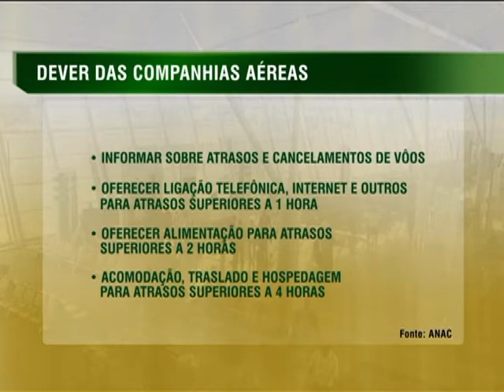Aeroportos brasileiros operam em esquema especial até 10 de janeiro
NBR NOTÍCIAS - 19.12.14: Os principais aeroportos do país vão operar em esquema especial até 10 de janeiro. O objetivo é garantir a tranquilidade e a segurança dos cerca de 20 milhões de passageiros que devem passar pelos terminais durante as festas de fim de ano e férias. As equipes de funcionários foram reforçadas e a Agência Nacional de Aviação Civil (Anac) orienta que os passageiros cheguem com antecedência aos locais para evitar as longas filas.